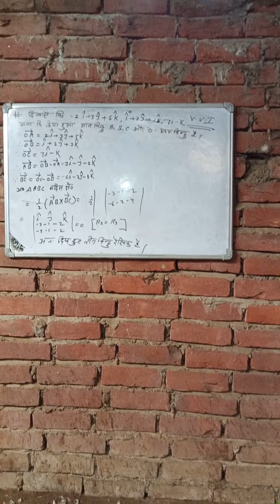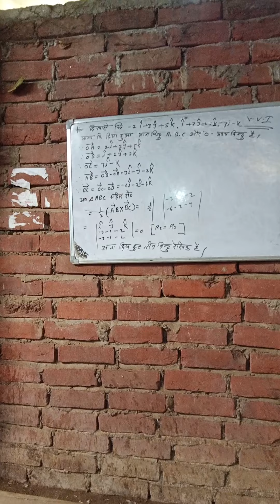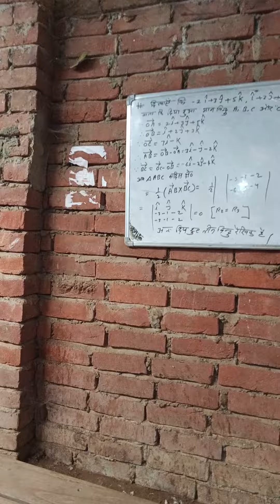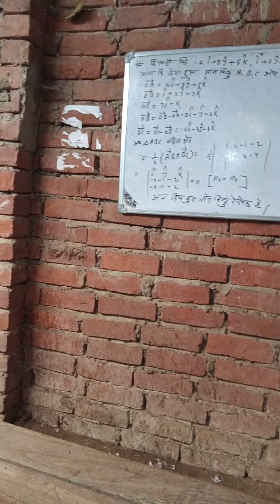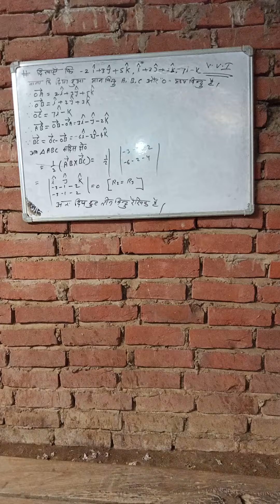June 22, 2022